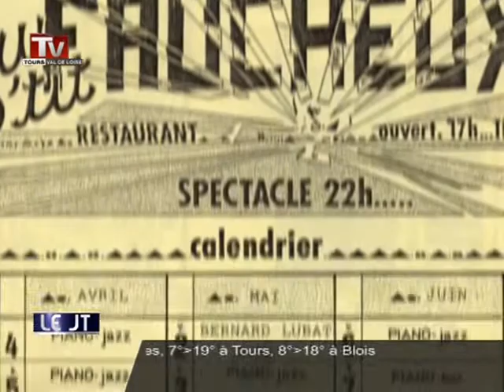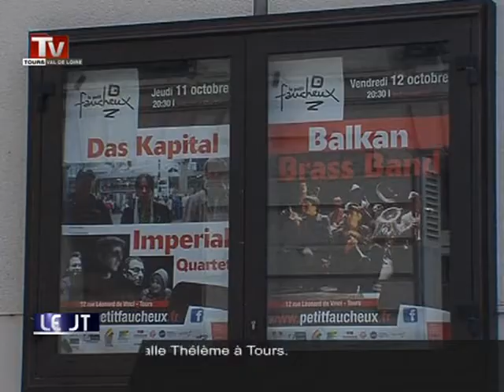Le Petit Faucheux a 25 ans!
Sites webs/blogs, copiez cette vidéo avec le bouton "Intégrer" !
 Le Petit Faucheux, salle mythique à Tours, fête ses 25 ans. Pour l'occasion, un livre retrace son histoire.